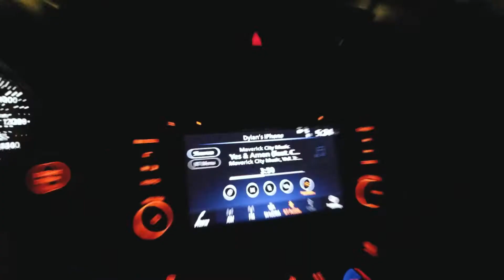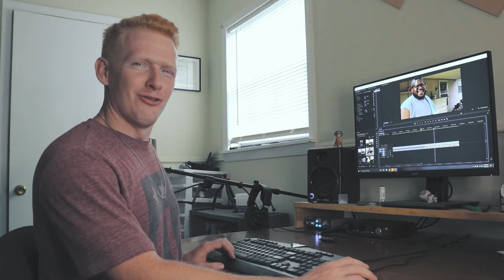OOPS... WE DID IT AGAIN!!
a video almost 3 months in the making.. not because it was that much put into it but because ya know... life

anyways, here it is!! baby #2!!